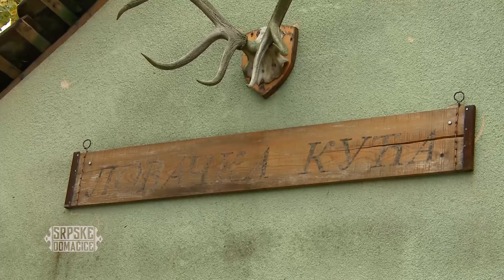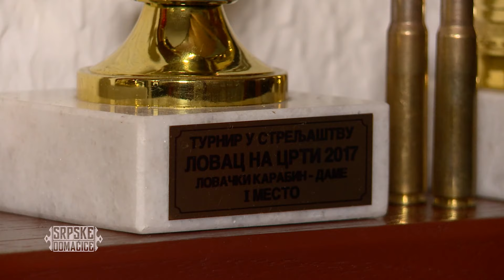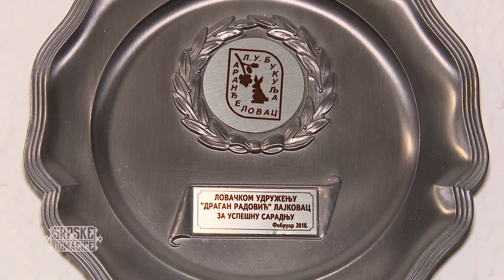SRPSKE DOMACICE - ep9 - Danijela, zena lovac iz Lajkovca - (TV Happy 13.11.2021)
Voditelj: Marko Dolaš